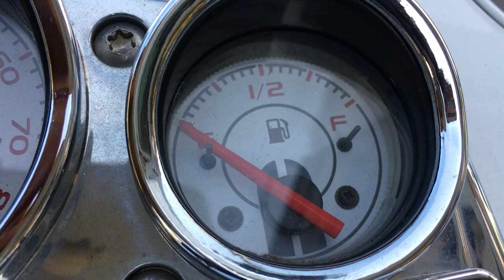Addio Vespa - 10 anni in sella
⚠️ SPOILER: VIDEO NOSTALGICO!
Il primissimo video che caricai sul canale Youtube risale a 10 anni fa, ed ero proprio in Vespa

10 lunghi anni passati in sella, che mi ha portato ovunque e anche oltre.

🛵 Mi sembrava giusto condividere quindi anche l'ultimo viaggio fatto insieme, in un percorso che mi ha portato a prendere strade che inizialmente mi sembravano solo sbagliate, invece ho scoperto essere rivelatrici.

A chi è successo di prendere una strada che sembrava sbagliata ma che oggi ringrazia di aver preso? ↔️